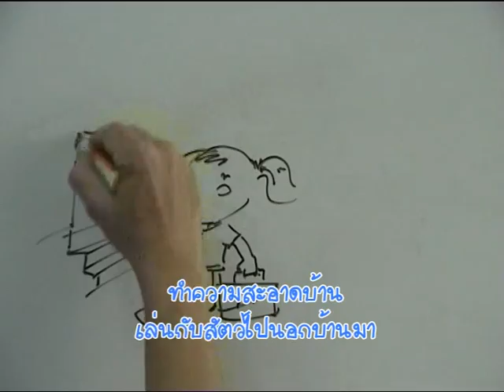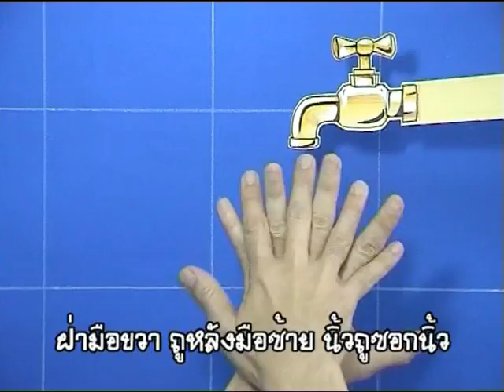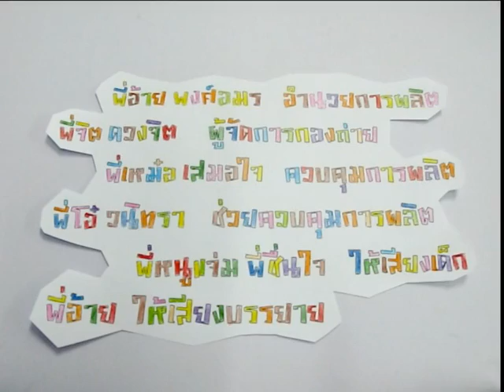คิดส์ชวนคิด - ตอน มือสะอาดจะดีกว่าไหม